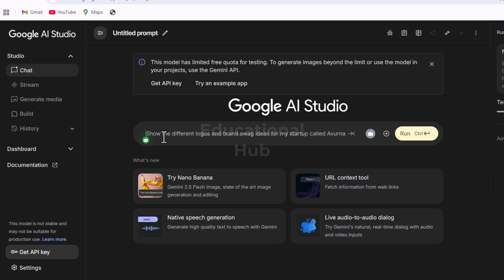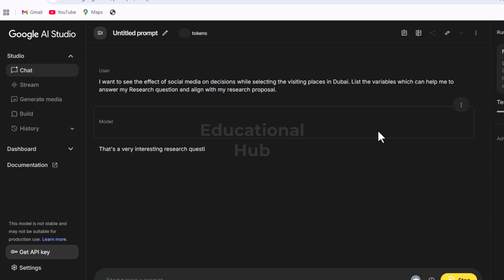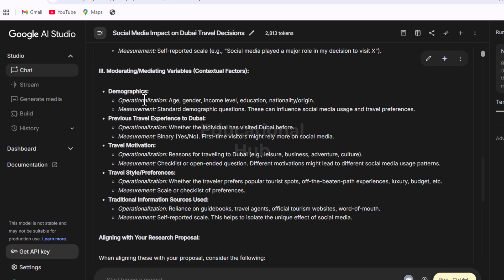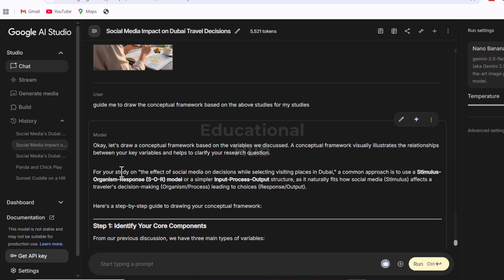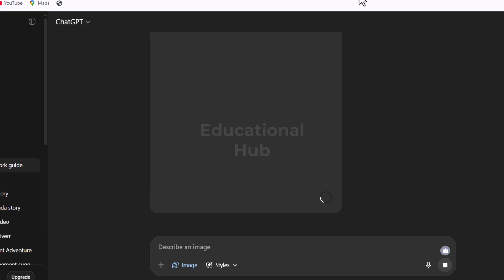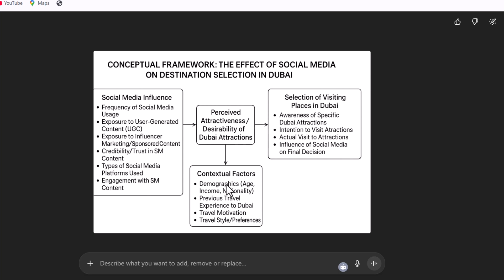How to Create a Conceptual Framework in 2 Simple Steps | No Cost, With Ai Tool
Want to design a conceptual framework for your thesis, dissertation, or research paper—but don’t know where to start? 🎓 In this video, I’ll show you a 2-step process to create a clear and professional conceptual framework using FREE AI tools.

Whether you’re a student, researcher, or academic writer, this step-by-step guide will help you:
✅ Identify independent, dependent, and moderating/mediating variables
✅ Organize them into a clear conceptual model
✅ Use AI to save time and improve presentation
✅ Create diagrams for your research framework at no cost

Perfect for research beginners and those aiming for a polished framework that journals, professors, and reviewers will love!